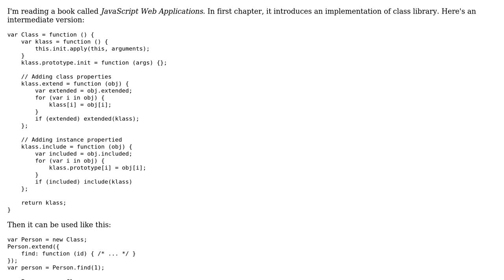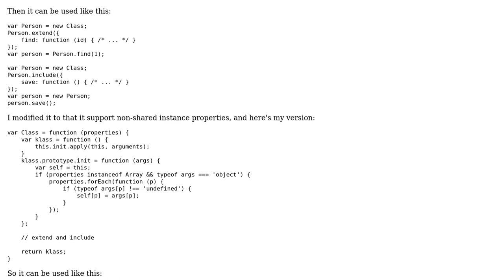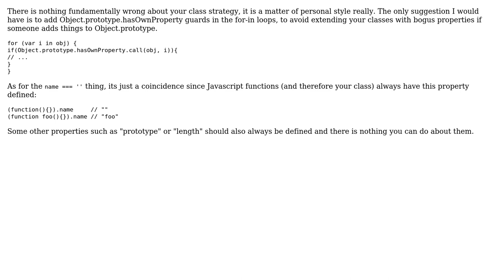My implementation of javascript class library